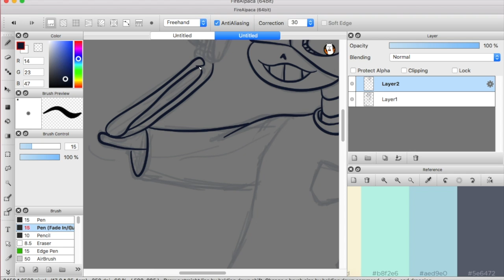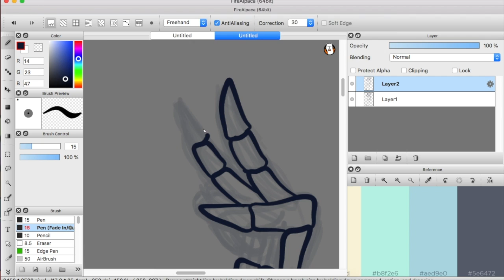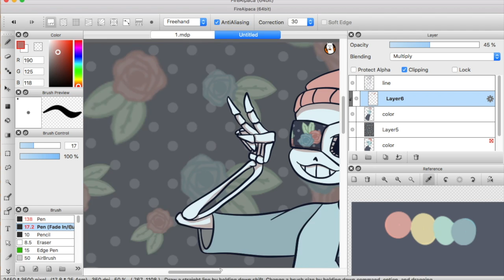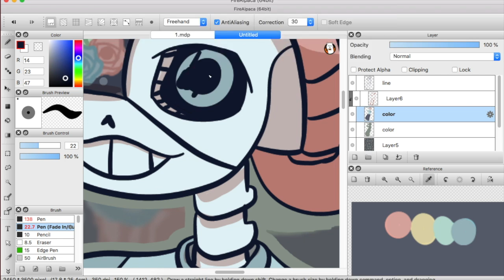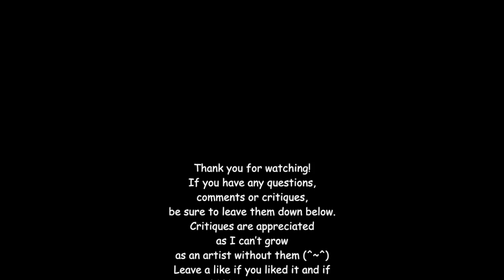Spicy Boyfriend-Speed Paint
I know I was supposed to have a story time video up today but I couldn’t stop listening to this song. I really wanted to draw a picture for it and, since I can’t seem to draw anything else, I ended up drawing Sans.

-Spicy Boyfriend: John Wasabi